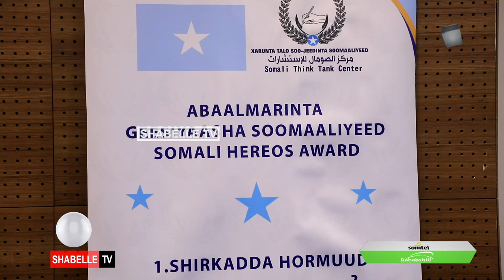Shirkadda Hormuud oo abaal-marin lagu guddoonsiiyay Muqdisho